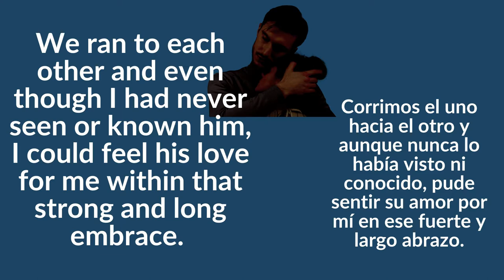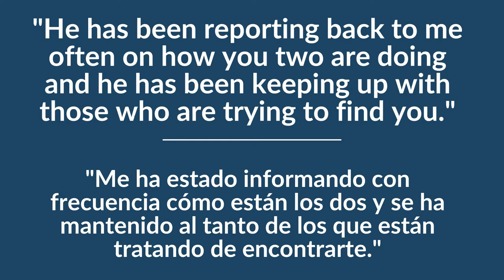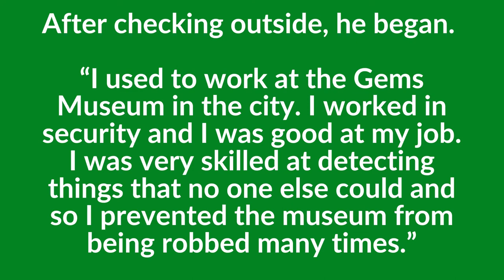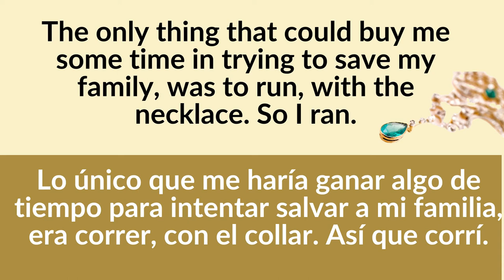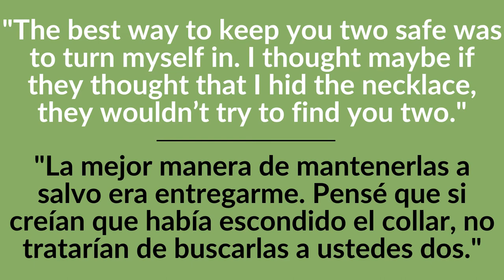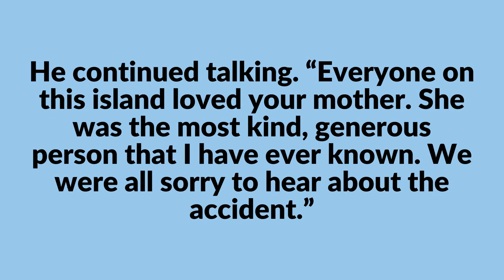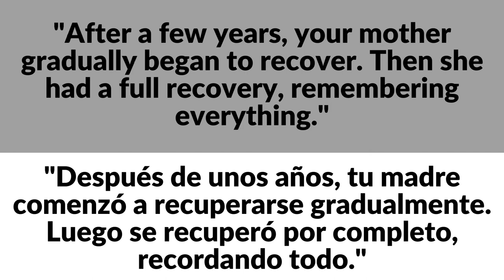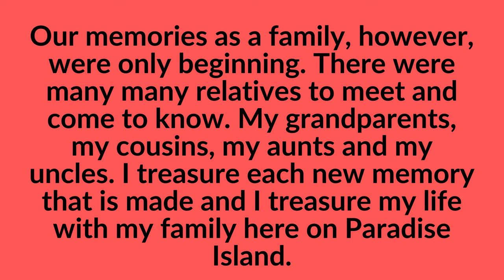Cuento Corto en Inglés | English Short Story | Inglés Intermedio | Audiolibro Inglés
¿Te gustaría saber cómo dominar el Inglés a través de cuentos? ¡Descarga tu guía paso a paso gratuita!

HISTORIA EN Inglés para PRINCIPIANTES
El hombre Más Solitario/THE LONELIEST MAN

Cuento Corto en Inglés | English Short Story | Inglés Intermedio | Audiolibro Inglés . The Mystery of the Emerald Necklace es un cuento corto en ingles y audiolibro perfecto para los que tienen un inglés intermedio o inglés avanzado. Sin embargo, los principiantes de inglés también se pueden beneficiar ya que hay subtítulos paralelos en español. Los cuentos en inglés son una herramienta perfecta para aprender inglés escuchando. Escucha la narradora estadounidense para aprender inglés americano desde cero. Por medio de los cuentos bilingües, puedes aprender ingles rápido y por tu cuenta.

This story contains on-screen text in both Spanish and English. "The Mystery of the Emerald Necklace is ideal for beginner and intermediate English students. English short stories, particularly audiobooks, are one of the most effective ways to improve your listening skills, reading abilities, vocabulary, comprehension, and grammar in English. Complete with both visuals and on-screen text, you will be able to follow along with this English Mystery short story.

*Myanmar es un país real de Asia.
A menos que se indique lo contrario, todos los demaas nombres, empresas, personajes, empresas, lugares, eventos e incidentes de este libro son producto de la imaginación del autor o se utilizan de manera ficticia. Cualquier parecido con personas reales, vivas o muertas, o hechos reales es pura coincidencia.

*Myanmar is a real country in Asia.
Unless otherwise stated, all other names, characters, companies, places, events and incidents in this book are either figments of the author's imagination or are used in a fictional manner. Any resemblance to real people, living or dead, or real events is pure coincidence.